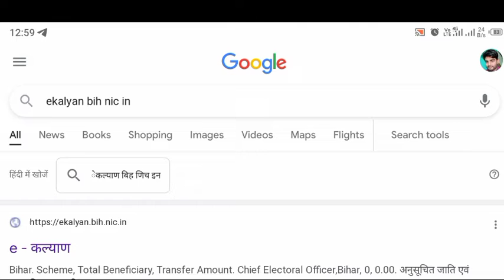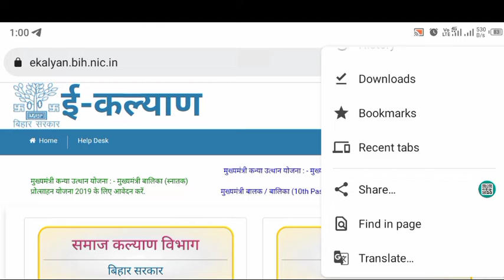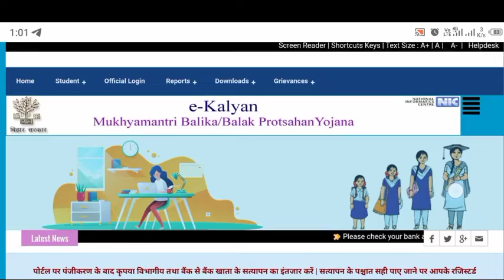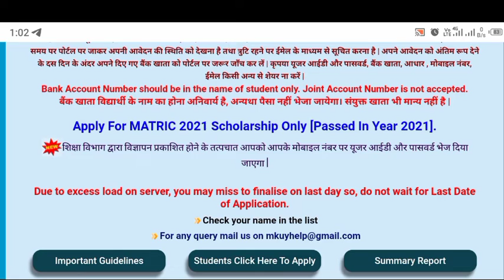ekalyan id password। e Kalyan user id password kaise le। matric scholarship user id password 2021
ekalyan id password। e Kalyan user id password kaise le। matric scholarship user id password

bihar post matric scholarship new update सब को फिर से आवेदन, Some Required fields Update For Student

matric scholarship user id password bihar
bseb matric scholarship user id password
bihar matric scholarship id password
matric first division scholarship
bseb matric scholarship scheme id password, how to find ekalyan id password, ekalyan id password kaise nikle
bihar 10th first division scholarship id password,